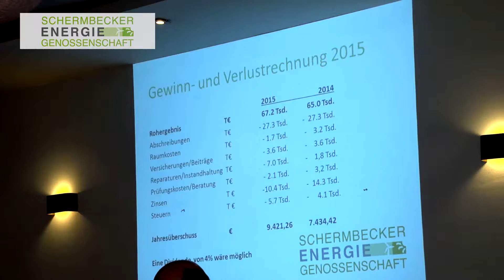Windpark Full HD v3